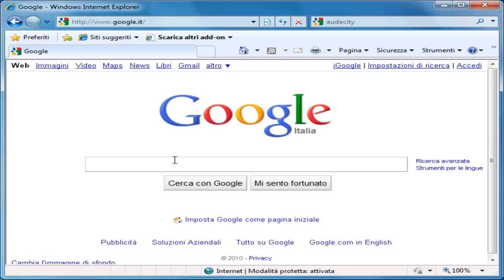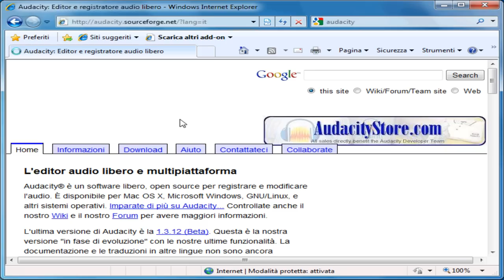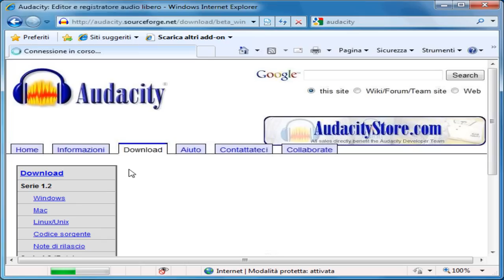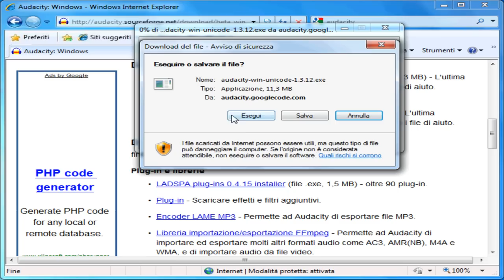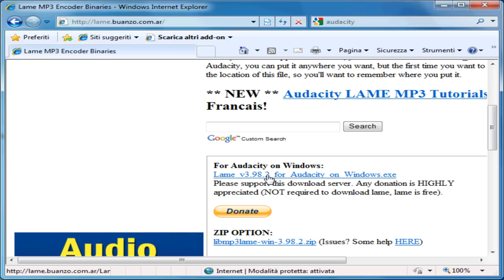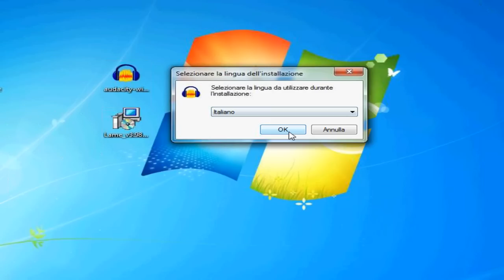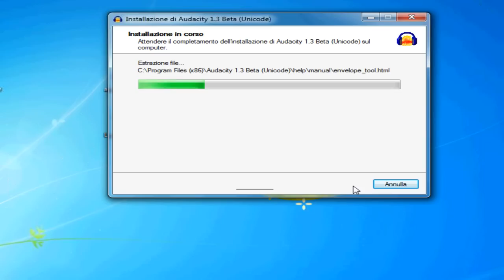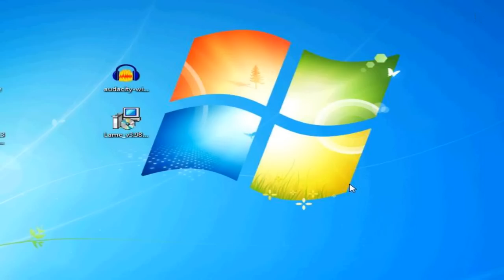Audacity tutorial - 01 installazione - programma per modificare, tagliare, unire file audio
- Prima parte: scaricare ed installare correttamente Audacity, editor audio open source. Programma gratuito per la gestione avanzata di file audio.